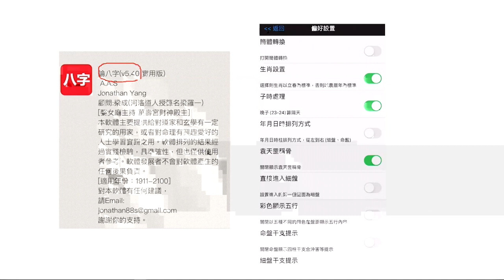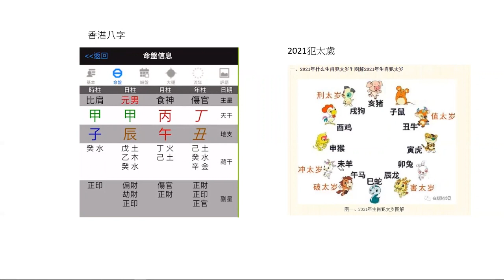犯太歲2021實戰篇〈生命探索〉 [主持：Stephen Wong , Eve Chan ] 第32集 2020-10-21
【生命探索】

從生活不同層面，探索我們作為人在這浩瀚的宇宙裏面，我們所扮演的角色是什麼？
發掘肉眼看不到的世界以外蘊藏?什麼奧秘，與大家探討能量及意識科技。
由人類設計圖到信息場科技，一同去發掘生命的奧秘。

$48/月

主持:
Human Design & Beyond 咨詢師導師 - Stephen Wong

TimeWaver 電頻治療師、意識及揚昇指導、水晶及色彩治療師、昆達利尼瑜珈及靜心導師 - Eve Chan